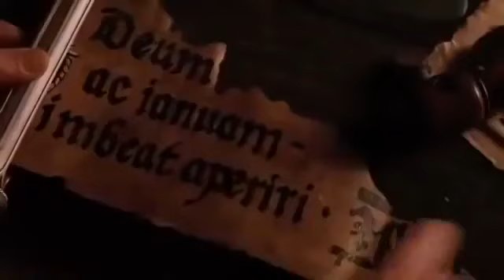van halsing full movie in English